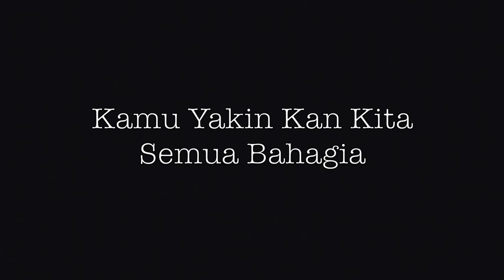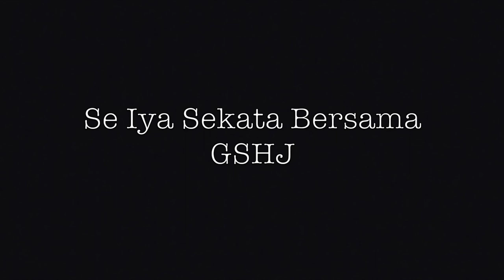Bersama GSHJ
Lagu yang menceritakan Siberian Husky dan GSHJ

Credit : GSHJ
Rec : Gong Studio